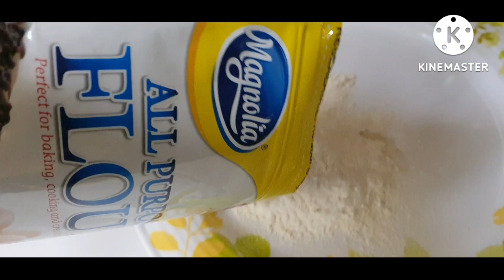How to cook ParoParoPssssst/ButterflySquid/Yummy Ulam/Yarrahtv